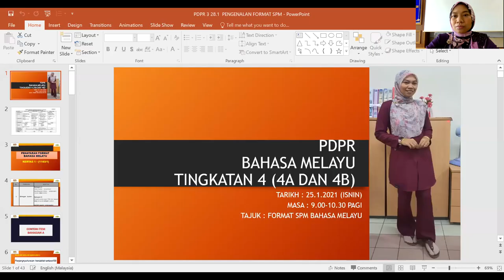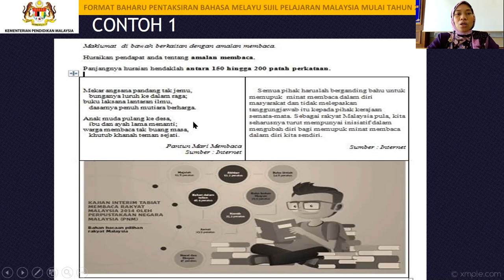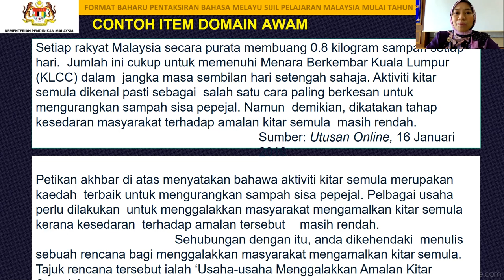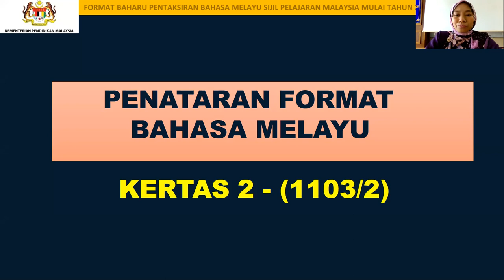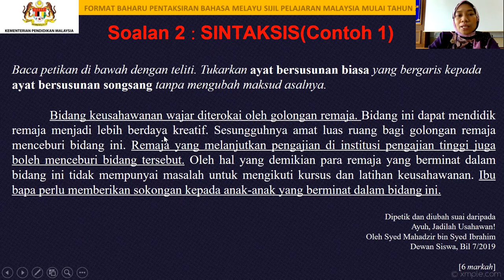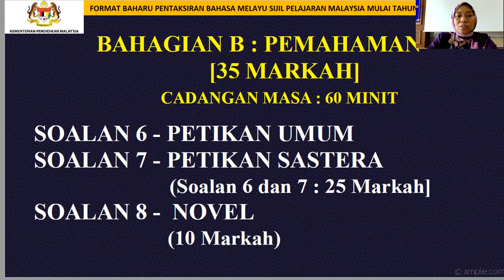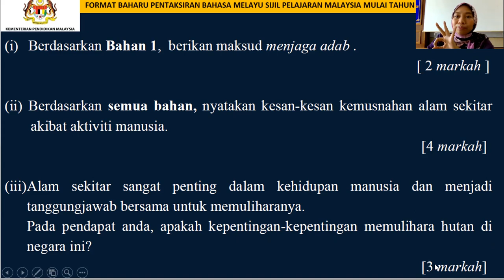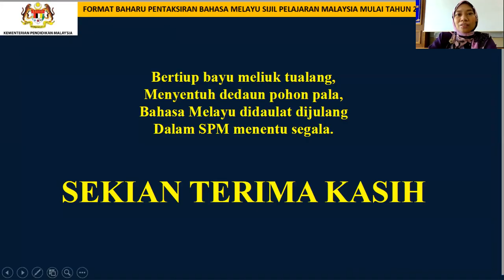Taklimat Kertas 1 dan Kertas 2 Bahasa Melayu SPM (Format Baharu)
PdPR3 Tingkatan 4 (4A dan 4B) SMK Lepar
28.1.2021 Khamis